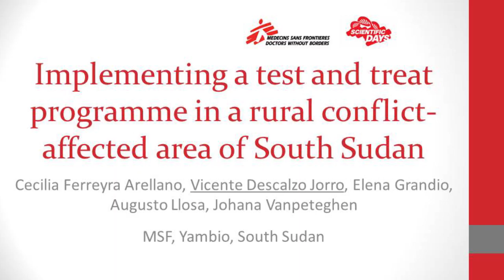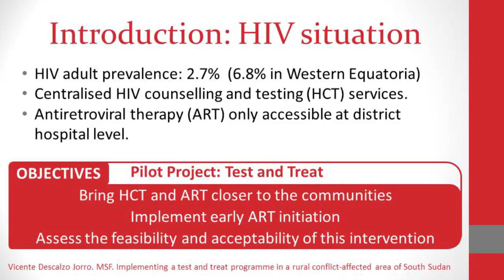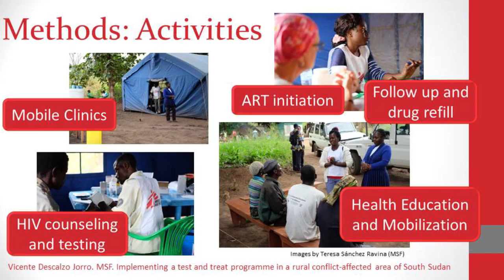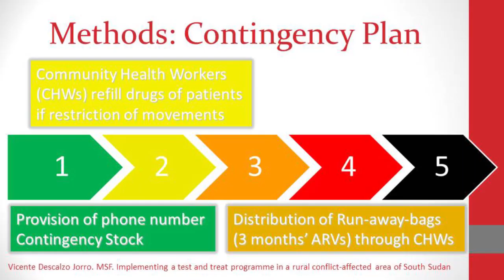Implementing a test and treat programme in a rural conflict-affected area of South Sudan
Vicente Descalzo from MSF describes some of the current major issues in the delivery of HIV treatment in a rural conflict-affected area of South Sudan. The current procedure is to provide centralised HIV counselling and testing services, where Antiretroviral Therapy (ART) is only accessible at district hospital level. Mobile clinics and health education and mobilization are looked at here as ways to enable more widespread HIV counselling and testing and earlier ART initiation.

This video is part of an F1000Research channel that includes posters, slides and videos from the MSF Scientific Day meetings in the UK and India.